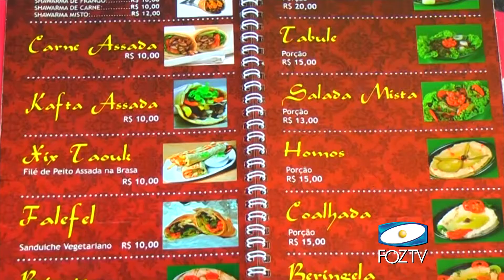UDC NOTICIAS 14 07 2016 02 BLOCO 1 PGM